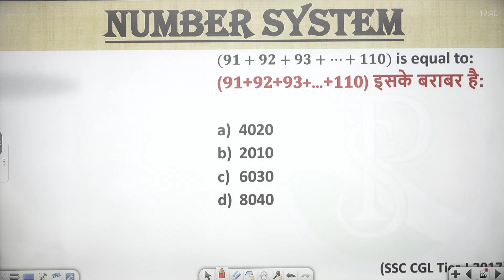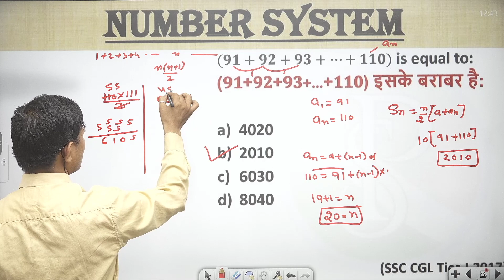(𝟗𝟏+𝟗𝟐+𝟗𝟑+…+𝟏𝟏𝟎) is equal to:(𝟗𝟏+𝟗𝟐+𝟗𝟑+…+𝟏𝟏𝟎) इसके बराबर है:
(𝟗𝟏+𝟗𝟐+𝟗𝟑+…+𝟏𝟏𝟎) is equal to:
(𝟗𝟏+𝟗𝟐+𝟗𝟑+…+𝟏𝟏𝟎) इसके बराबर है:

👉 numbersystemShort tricks
👉numbersystemFraction questions
👉 numbersystem Basic
👉 numbersystemtough questions
👉 numbersystem I#numbersystem Notes
👉 numbersystemBest Class